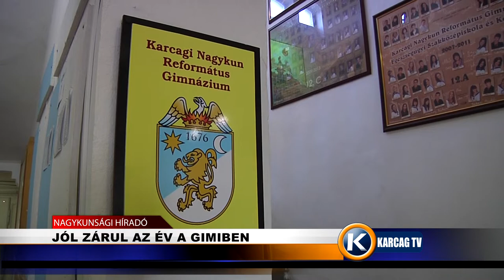Nagykunsági Híradó 20211215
- JÓL ZÁRUL AZ ÉV A GIMIBEN
- MÁR LEHET RENDELNI KARÁCSONYRA A TÖLTÖTTKÁPOSZTÁT
- EGEKBEN A MŰTRÁGYA ÁRA
-  FÜGGETLEN KAZAHSZTÁN